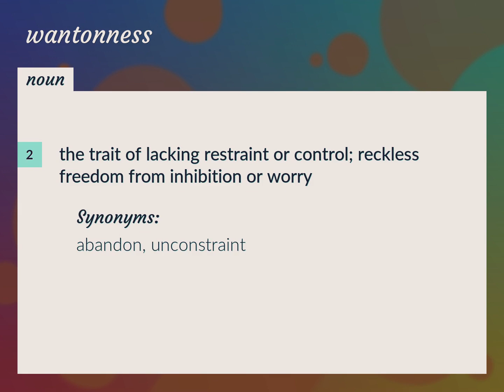Wantonness | meaning of Wantonness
What is WANTONNESS meaning?